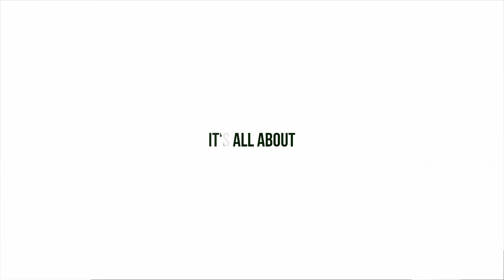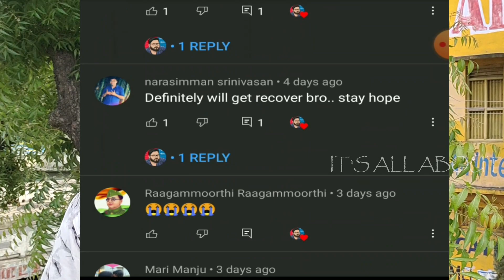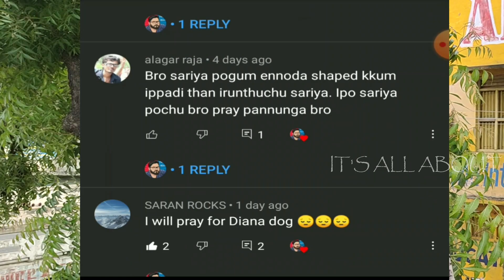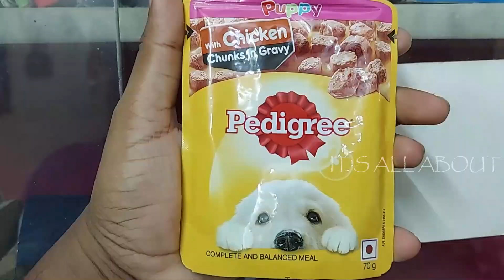Diana பார்வோ நோயிலிருந்து குணமடைகிறது | உயிருக்கு போராடிய தருணங்கள் part 2 | Parvo Virus Dogs |EP 80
It's all about- Diana parvo virus disease

Take good care of your doggies and get them vaccinated properly and prevent parvo . Do listen to the survivor dog story also.

Signs & Symptoms of Parvo in Dogs
 The major symptoms associated with the intestinal form of a canine parvovirus infection include:

Severe, bloody diarrhea
Lethargy
Anorexia
Fever
Vomiting
me and my pet 🐕 Benefits of having a pet dog in tamil  / pet vlogs tamil

parvo virus
prevention method
பார்வோ வைரஸ்
முன்னெச்சரிக்கை நடவடிக்கை
தடுப்பு முறைகள்

kennel dog,
kennel cough,
a kennel dog training,
a dog kennel,
kennel breeding,
kennel build,
kennel cough in dogs treatment,
kennel club of india dog show,
kennel dog house,
kennel dog in tamil,
kennel dog farm,
kennel dog food,
kennel for puppies,
dogs sale in trichy
dogs sale in chennai,

Part time jobs:
V.Suvay

🙏Welcome to part time jobs🙏

For more information join our watsapp group